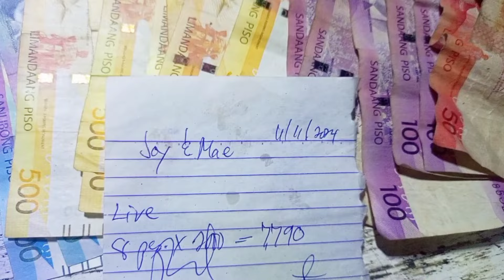Live Suno 7,790 Ang binta ni JOY & MAE Catch & sell